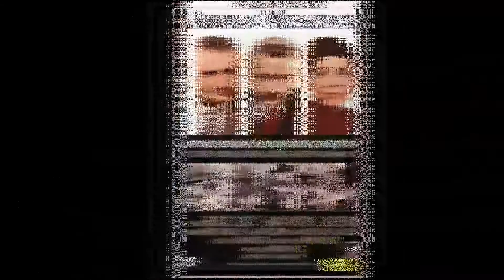Filmes de Kirk Douglas - Segunda Parte (1960 2003)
Filmes de Kirk Douglas - Segunda Parte.

Kirk Douglas (nascido Issur Danielovitch Demsky; Amsterdam, 9 de dezembro de 1916 — Beverly Hills, 5 de fevereiro de 2020) foi um ator, cineasta e autor norte-americano.
Ele foi uma das últimas estrelas vivas da Era de Ouro do Cinema Americano.
Douglas é amplamente considerado um dos melhores atores da história do cinema.
É pai dos atores Michael Douglas e Eric Douglas e do produtor cinematográfico Joel Douglas.

1 - O Nono Mandamento (1960).
Título original: Strangers When We Meet.
Diretor:  Richard Quine.
Elenco:  Kirk Douglas, Kim Novak, Ernie Kovacs.

2-  Spartacus (1960).
Título original: Spartacus.
Diretor:  Stanley Kubrick.
Elenco: Kirk Douglas, Laurence Olivier, Jean Simmons,
             John Ireland, Woody Strode, Tony Curtis.

 3- O Último Por-do-Sol (1961).
Título original: The Last Sunset.
Diretor:  Robert Aldrich.
Elenco:  Rock Hudson, Kirk Douglas, Dorothy Malone,
               Neville Brand.

4- Sua Última Façanha (1962).
Título original: Lonely Are the Brave.
Diretor:  David Miller.
Elenco:  Kirk Douglas, Gena Rowlands, Walter Matthau,
               George Kennedy.

5-  A Cidade dos Desiludidos (1962).
Título original: Two Weeks in Another Town.
Diretor: Vincente Minnelli.
Elenco:  Kirk Douglas, Edward G. Robinson, Cyd Charisse.

6- A Lista de Adrian Messenger (1963).
Título original: The List of Adrian Messenger.
Diretor:  John Huston.
Elenco:  Kirk Douglas, Robert Mitchum, Tony Curtis,
              Burt Lancaster, George C. Scott, Frank Sinatra.

7- Sete Dias de Maio (1964).
Título original: Seven Days in May.
Diretor:  John Frankenheimer.
Elenco: Burt Lancaster, Kirk Douglas, Fredric March,
              Ava Gardner, Edmond O'Brien, Martin Balsam.

8- A Primeira Vitória (1965)
Título original: In Harm's Way.
Diretor: Otto Preminger.
Elenco: John Wayne, Kirk Douglas, Patricia Neal,
Brandon De Wilde, Henry Fonda, George Kennedy, Burgess Meredith.

9- Os Heróis de Telemark (1965).
Título original: The Heroes of Telemark.
Diretor:  Anthony Mann.
Elenco:  Kirk Douglas, Richard Harris, Ulla Jacobsson.

10- À Sombra de um Gigante (1966).
Título original: Cast a Giant Shadow.
Diretor:  Melville Shavelson.
Elenco:  Kirk Douglas, John Wayne, Frank Sinatra,
Yul Brynner, Senta Berger, Angie Dickinson.

11- Gigantes em Luta (1967).
Título original: The War Wagon .
Diretor: Burt Kennedy.
Elenco: John Wayne, Kirk Douglas, Howard Keel,
Bruce Dern.

12- Desbravando o Oeste (1967).
Título original: The Way Wes.
Diretor:  Andrew V. McLaglen.
Elenco:  Kirk Douglas, Robert Mitchum, Richard Widmark,
Sally Field.

13- Entre o Desejo e a Morte (1968).
Título original: A Lovely Way to Die.
Diretor: David Lowell Rich.
Elenco: Kirk Douglas, Sylva Koscina, Eli Wallach.

14- Movidos pelo Ódio (1969).
Título original: The Arrangement.
Diretor:  Elia Kazan.
Elenco:  Kirk Douglas, Faye Dunaway, Deborah Kerr.

15- Ninho de Cobras (1970).
Título original: There Was a Crooked Man.
Diretor:  Joseph L. Mankiewicz.
Elenco:  Kirk Douglas, Henry Fonda, Hume Cronyn,
Warren Oates, Burgess Meredith, Lee Grant.

16-  O Farol do Fim do Mundo (1971).
Título original: The Light at the Edge of the World.
Diretor:  Kevin Billington.
Elenco:  Kirk Douglas, Yul Brynner, Samantha Eggar,
Fernando Rey.

17- Ambição Acima da Lei (1975).
Título original: Posse.
Diretor: Kirk Douglas.
Elenco:  Kirk Douglas, Bruce Dern, Bo Hopkins.

18- A Fúria (1978).
Título original: The Fury.
Diretor:  Brian De Palma.
Elenco: Kirk Douglas, John Cassavetes, Carrie Snodgress.

19- Cactus Jack, o Vilão (1979).
Título original: The Villain.
Diretor:  Hal Needham.
Elenco: Kirk Douglas, Arnold Schwarzenegger, Ann-Margret.

20- Missão Saturno 3 (1980).
Título original: Saturn 3.
Diretores:  Stanley Donen, John Barry.
Elenco: Farrah Fawcett, Kirk Douglas, Harvey Keitel.

21- O Nimitz Volta ao Inferno (1980).
Título original: The Final Countdown.
Diretor:  Don Taylor.
Elenco:  Kirk Douglas, Martin Sheen, Katharine Ross,

 22- Caçada Impiedosa (1983).
Título original: Eddie Macon's Run.
Diretor: Jeff Kanew.
Elenco:  Kirk Douglas, John Schneider, Lee Purcell.

23- Os Últimos Durões (1986).
Título original: Tough Guys.
Diretor: Jeff Kanew.
Elenco: Burt Lancaster, Kirk Douglas, Charles Durning,
Eli Wallach.

24- Os Puxa-Sacos (1994).
Título original: Greedy.
Diretor:  Jonathan Lynn.
Elenco:   Michael J. Fox, Kirk Douglas, Nancy Travis.

25- Acontece nas Melhores Famílias (2003).
Título original: It Runs in the Family.
Diretor:  Fred Schepisi.
Elenco: Kirk Douglas, Michael Douglas, Bernadette Peters.